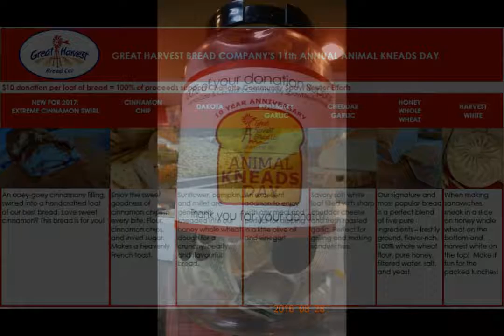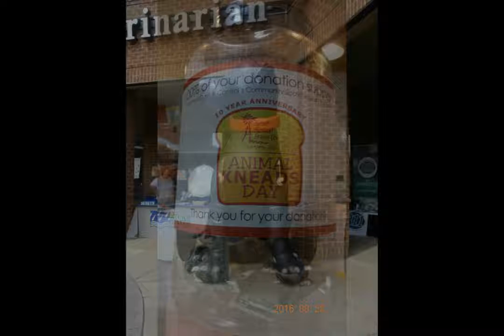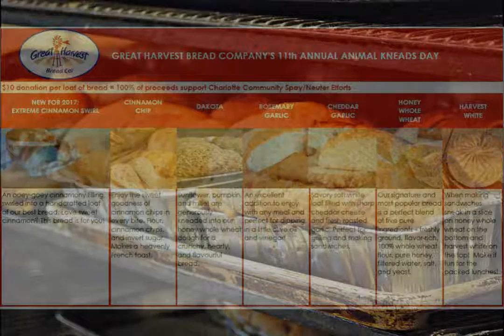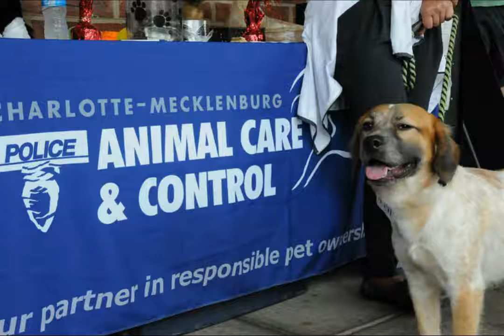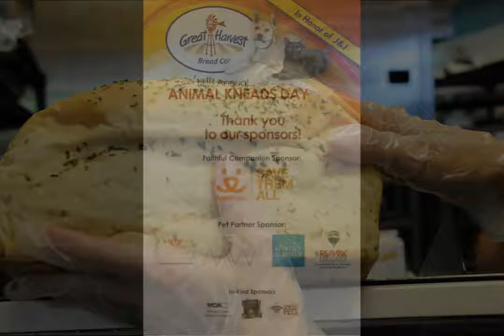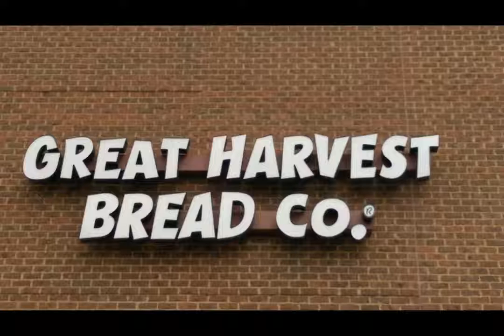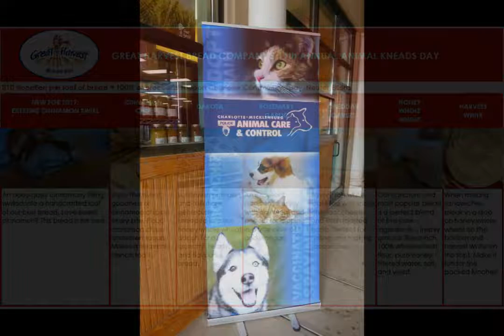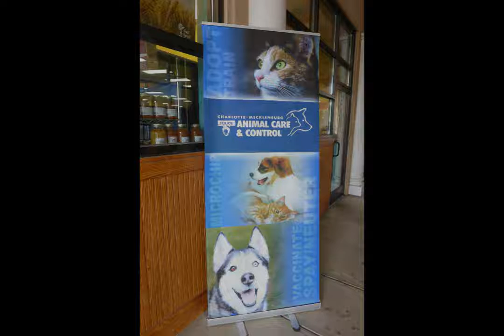Animal Kneads Day on iHeart Radio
Thank you to Linda Silver for having Melissa Knicely interviewed on Carolina Focus on iHeart Radio to talk about Animal Kneads Day, the kitten nursery, and more.

Animal Kneads Day: Sunday, August 27 from 10am-5pm at Great Harvest Bread Company on 901 S Kings.